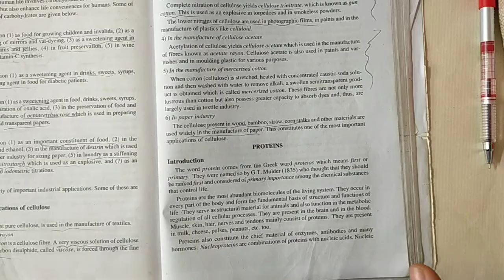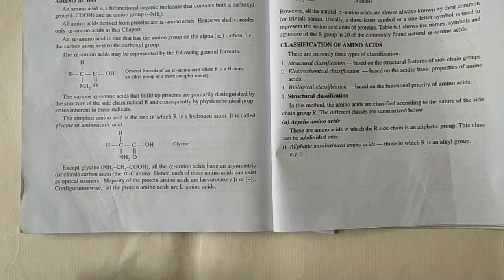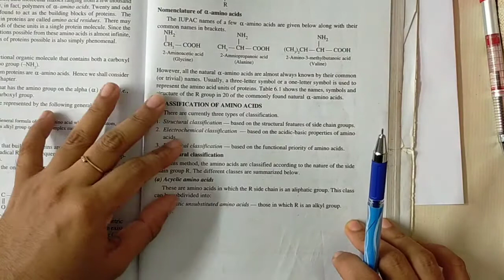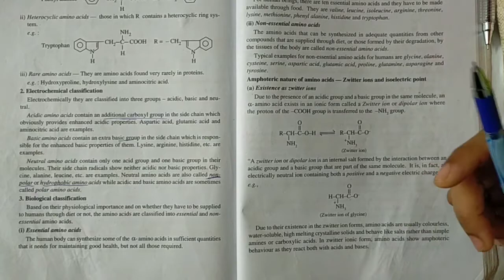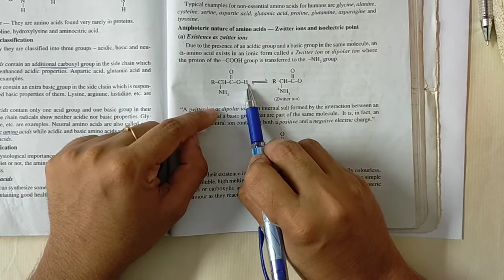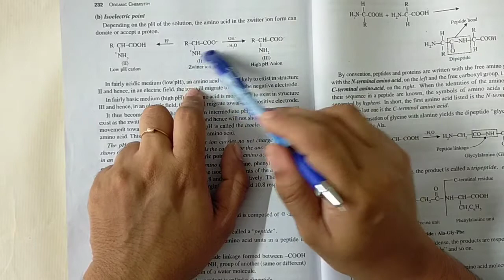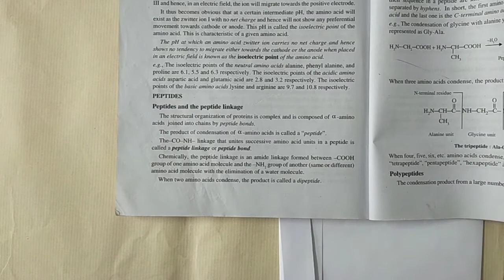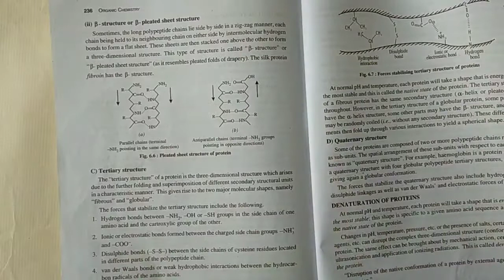Third Semester Complementary Chemistry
Aminoacids